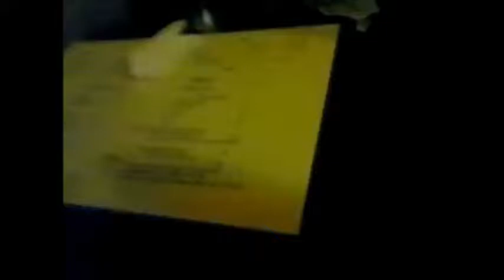Cafe LAUNDRY ZEWLS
JEE BEJBY JEE I WONA BI JOR MEN EN JOR TU EN JOOOR MEJBY TOOO